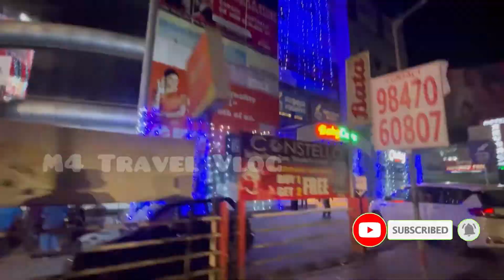Thiruvalla Decoration for Christmas | നമ്മുടെ തിരുവല്ല | ക്രിസ്മസ് ദീപങ്ങളിൽ തിളങ്ങി തിരുവല്ല